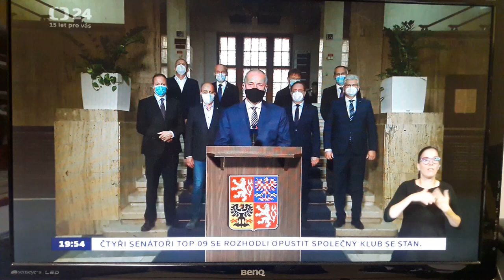Roman Prymula - projev k národu, Armageddon